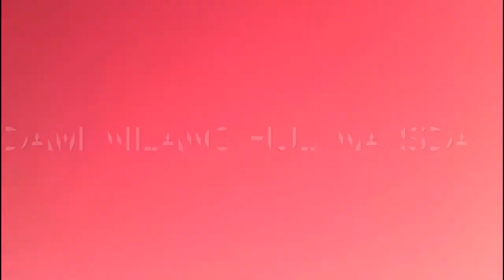Al Shatti Beach